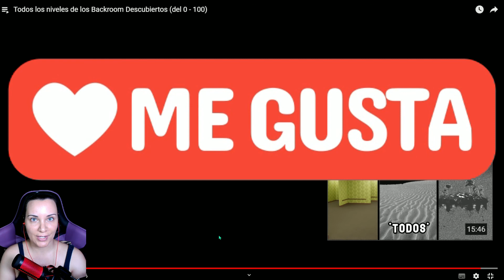🧁Si CAYERA en una BACKROOM... (Niveles 0-100)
¿QUÉ HARÍAS SI CAYERAS EN UNA BACKROOM? ¿Tienes un NIVEL DE BACKROOM FAVORITO?
(Reaccionando al video de terror "Niveles de Backrooms del 0 al 100" del canal de Emmanuel Miracarlo)

❤️​ me animas a seguir creando contenido 😉

¡Recuerda que puedes seguirme en INSTAGRAM 👉 @cristieya.games 👈 para saber un poco más de mi y enterarte de todas las novedades y próximos estrenos del canal!
¿Aún no me sigues?

Saludos!